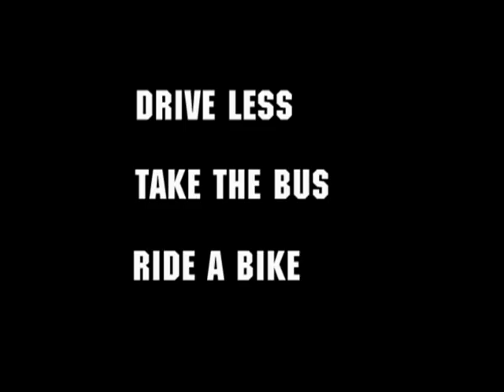Save Hockey, Fight Climate Change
Produced at the Gulf Islands Film and Television School during the Sierra Club - Climate Change Media Program (October 24th - November 2nd, 2004) by Jake Dunbar, Shelagh Pizey- Allen, Graeme Bock, Errol Lazare, Alain Mercieca, Mike Hudema, and Michelle Lovegrove Thompson.